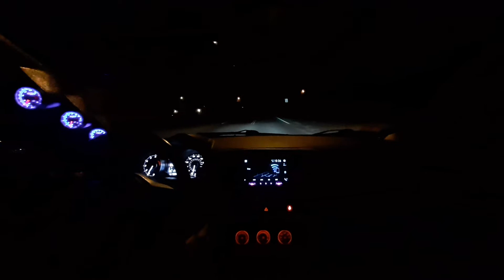Lord this EVO X pulls So hard 30+psi